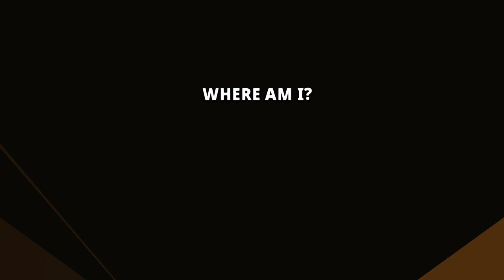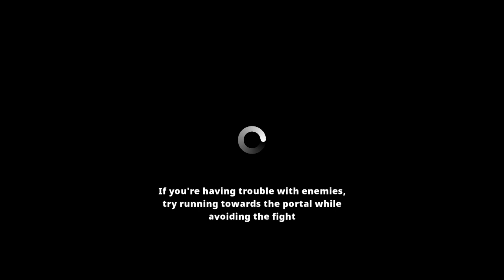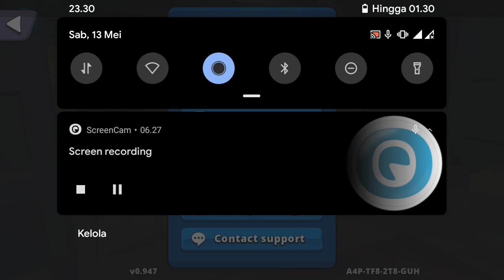Rift Rapture | Android Gameplay | Part 1